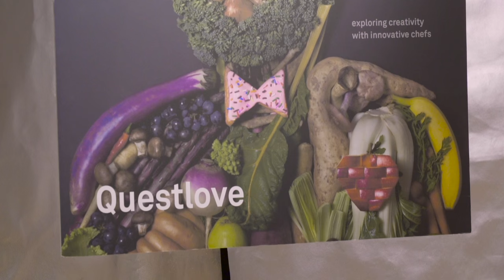UO Presents: Questlove with Carrie Brownstein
From kale to Capt’n Crunch, Carrie Brownstein hosts a food-centric Q&A with Questlove at Space 98 to celebrate the release of his new book, Something to Food About.

Pick up your own copy now and read an interview with the musician-turned-foodie the UO Blog